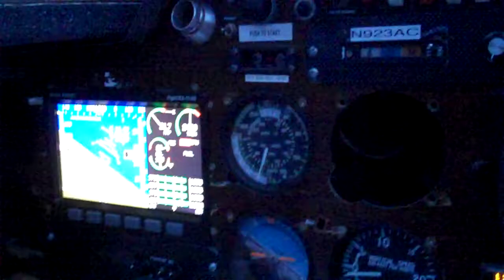Tony's Cozy III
Flying at sunset over the Alabama/Mississippi Gulf Coast in a Cozy.